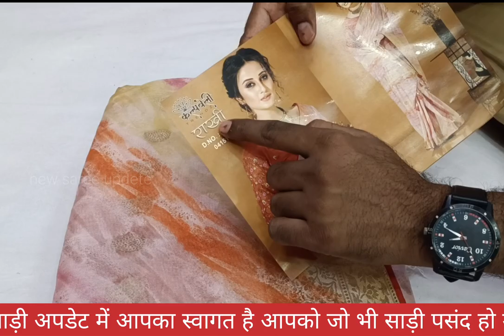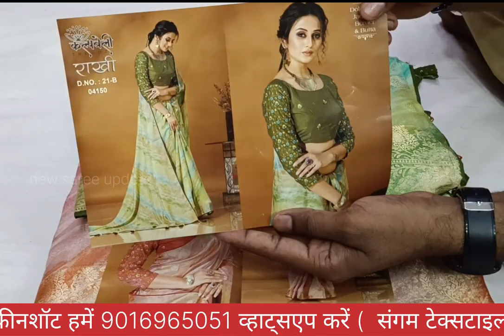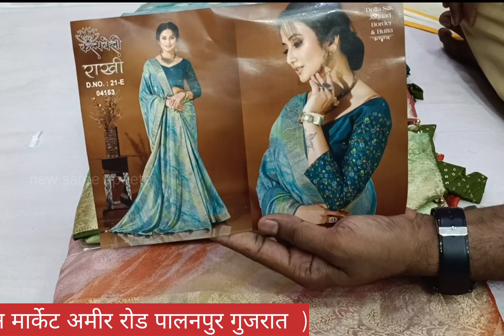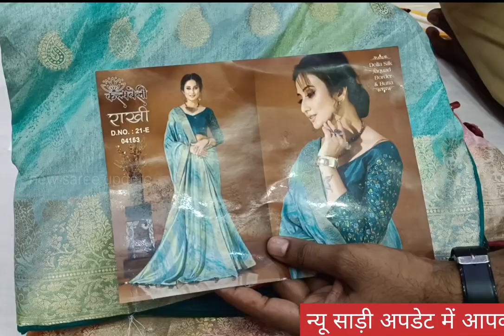रक्षाबंधन के लिए नया कैटलॉग राखी कंट्रास्ट ब्लाउज एंड जेकार्ड जरी बॉर्डर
price 1450

आपको जो साड़ी पसंद है उसका स्क्रीनशॉट हमें व्हाट्सएप करें

address
Sangam textile
B 25 pancharatna market
 Amir Road Palanpur
385001